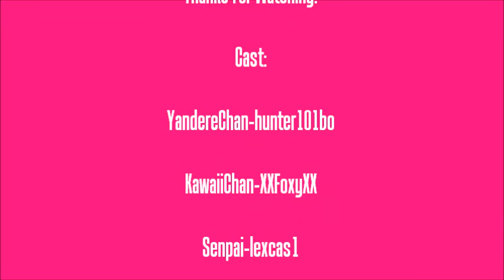Yandere High Ep. 2 (Minecraft) Cheyenne Vs. KawaiiChan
Can we get 2 likes at least? Kawaii Chan is not the one from Aphmau, that was a coincidence xD